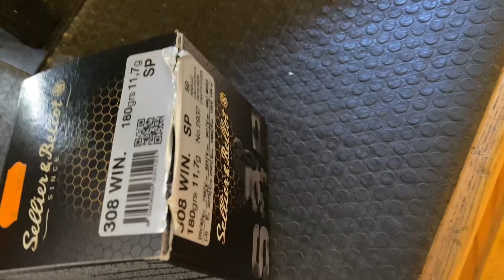Istanbul Silah „MONZA“ .308 Win. Präzision mit DDOPTICS 1.5-6x42 / deutsch / Waffen - Friedrichs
Istanbul Silah, MONZA, Budget-Büchse, Kal. 308 Win., Out of the Box, Präzision mit DDOPTICS 1,5-6x42, deutsch, Waffen - Friedrichs , kein Blaser, kein Sauer, kein Merkel, Jungjägerbüchse, kein Bergara